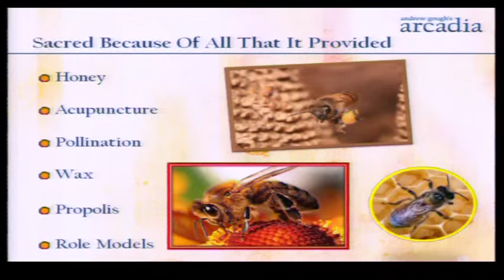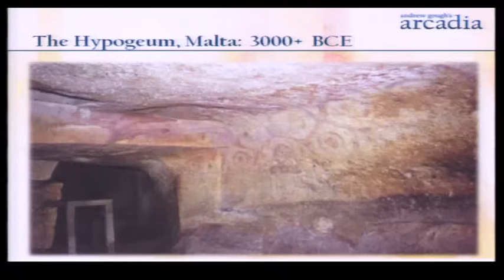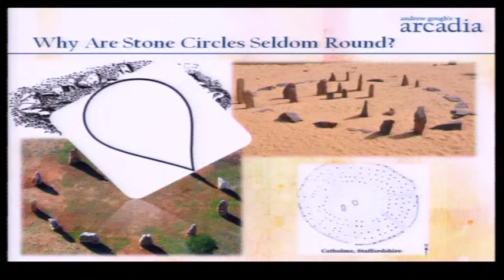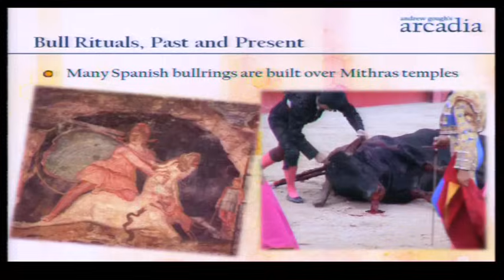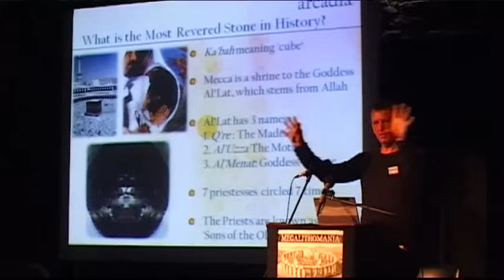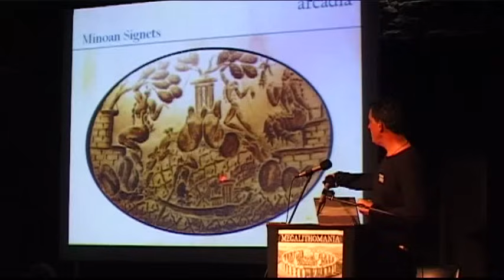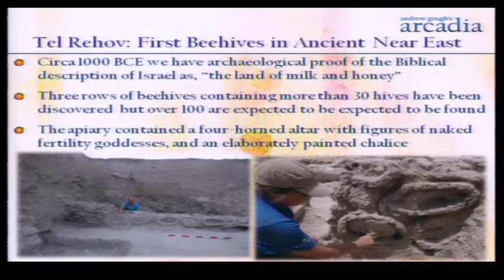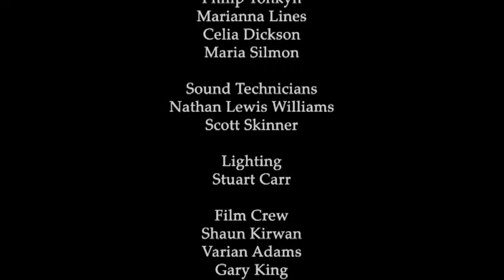Andrew Gough: The Hidden Hive of History - The Forgotten God of the Ancients FULL LECTURE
Andy's talk explores a sacred tradition that has existed for over 100 million years. Sadly, the honey bees survival has been threatened by modern man, and its once hallowed legacy has been vanquished in the honeycomb of time. The Hidden Hive of History is an fascinating talk about a god who lived amongst the dinosaurs and who was venerated by every epoch in history. Those who embraced its many life affirming offerings flourished. Those who didn't perished. This god was known to the Mayans as the 'saviour god', although most ancient lands venerated it as a goddess; equal to, if not more revered than, the Mother Goddess. The Egyptians bestowed the title of their Kings with its name and used the god's image in their cartouches. The Greeks believed that their leaders were kissed on the lips by the god at birth, and dedicated their most sacred temple and Oracle in its honour. His talk will reveal new insights into Atlantis, the fabled labyrinth of Knossos, the Sphinx, as well as the genesis of religion, politics, the illuminati, and the mysterious seafarers whose hallucinogenic concoctions enabled them to become the drug lords of the ancient world, and rulers of souls in the afterlife.

Andrew is Chairman of The Rennes Group, Europe's longest running research society dedicated to the mystery of Rennes-le-Chateau, and former Director of the Institute of Interdisciplinary Sciences. He has also made significant contributions to the bestselling books, The Dan Brown Companion and the The Ancient Code, where he writes about the Sacred Honey Bee. Andrew is an experienced TV presenter has made several documentaries and appeared in Forbidden History (Yesterday Channel) and What On Earth? (Science Channel)..

PAL & NTSC format DVD and Box-Sets & Previous Years DVDs available